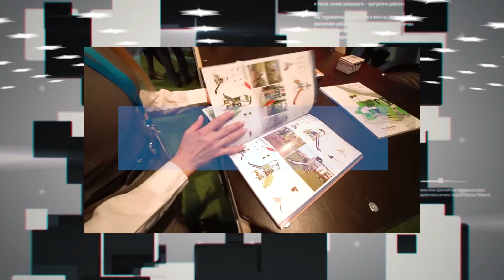Чёрным по белому-101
Дербент выиграл во Всероссийском конкурсе лучших проектов создания комфортной городской среды в малых городах и исторических поселениях. Учитывая, в каком состоянии находились дагестанские города и сёла и сколько всего ещё предстоит сделать, чтобы привести их в  порядок эта новость не могла нас не заинтересовать. Вы смотрите проект «Чёрным по белому» и веду его я Башир Абдурахманов.
Всероссийский конкурс лучших проектов создания комфортной городской среды в малых городах и исторических поселениях проводится с 2018 года. Целью конкурса является поддержка проектов по созданию привлекательных городских пространств, способствующих повышению качества жизни, привлечению в город посетителей, развитию индустрии услуг. В случае исторических поселений это означает использование имеющегося потенциала сохранившихся планировочных решений исторической части города, уникальных объектов наследия, характерной средовой застройки и привлекательных ландшафтов. Реализация проектов, выбранных в ходе конкурса, должна способствовать началу процесса устойчивого развития комфортной городской среды, способной обеспечить и поддерживать культурные, визуальные, пространственные, а также социально-экономические связи.
 Чтобы принять участие в конкурсе, муниципальному образованию необходимо подать на рассмотрение Конкурсной комиссии проект создания комфортной городской среды, включающий комплекс мероприятий по благоустройству одной или нескольких взаимосвязанных территорий общего пользования (площадей, набережных, улиц, пешеходных зон, скверов, парков и иных территорий). В нем могут участвовать малые города и исторические поселения, в которых живет до 100 тысяч человек, а также исторические поселения федерального и регионального значения. Призовой фонд конкурса составляет 5 млрд рублей. 80 победителей получают субсидии в размере от 30 до 100 миллионов рублей на реализацию проектов благоустройства. Дербент представил проект в номинации «исторические поселения» под названием «Ворота магала: проект благоустройства улицы Рзаева». На эти цели город получит 44,5 млн рублей. В 2018 году городу Дербенту по результатам конкурса в номинации «исторические поселения» выделили 50 млн рублей на благоустройство исторической части города – магалов. Также на реализацию проекта в бюджете города было предусмотрено 5 млн рублей.
Критерии оценки проектов номинантов были обозначены сразу.  Ну во-первых это степень и разнообразие форм участия и вовлечения граждан и общественности на всех этапах проекта. Восстановление и сохранение историко - градостроительной и природной среды Доля привлеченных внебюджетных средств. Экономический эффект проекта. Количество и разнообразие вновь создаваемых объектов для осуществления предпринимательской деятельности. Ну и конечно же востребованность проекта жителями и туристами.
По сравнению с 2018 годом география финалистов конкурса лучших проектов создания комфортной городской среды в малых городах и исторических поселениях значительно расширилась, в списке появились 20 новых субъектов. В общей сложности за два года благодаря конкурсу будет реализовано 160 проектов в 63 регионах. Этот конкурс – один из главных и ключевых в нашей стране. Два года назад он начал реализовываться  по поручению Президента Владимира Путина. В 2019 году на конкурс поступило 330 заявок из 77 субъектов Российской Федерации. Из них 80 проектов-победителей из 46 субъектов страны получат финансирование из федерального бюджета от 40 до 85 млн рублей.

Лидерами стали проекты с высоким качеством архитектурных решений, которые направлены на сохранение природной среды и историко-градостроительного облика, обеспечивают взаимосвязь с объектами культурного наследия, соответствуют всем нормативным документам, привлекают частные инвестиции и были разработаны при активном участии жителей.
По сравнению с теми работами, что там предстоят - деньги которые получил Дербент не большие. Однако, начало там положено и они будут там очень даже в кассу. И что самое приятное можно быть уверенным, что эти деньги не будут разворованы. ВЫ смотрели проект «Чёрным по белому» и вёл его я Башир Абдурахманов. Всего доброго!